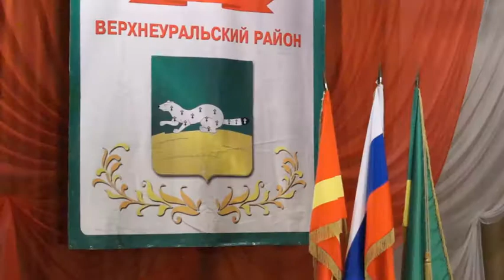817 ДЕНЬ РАЙОНА 2018